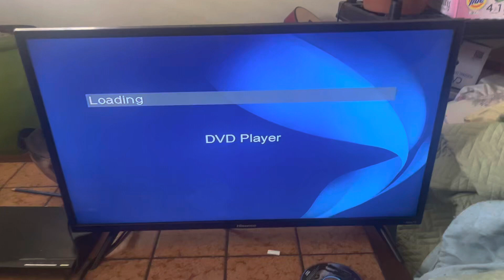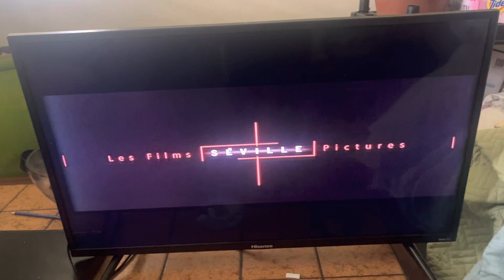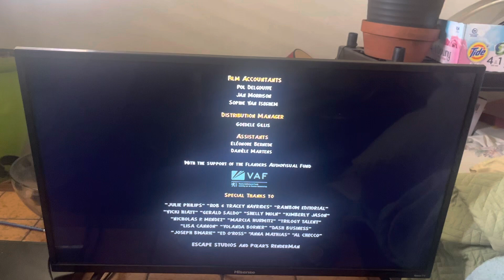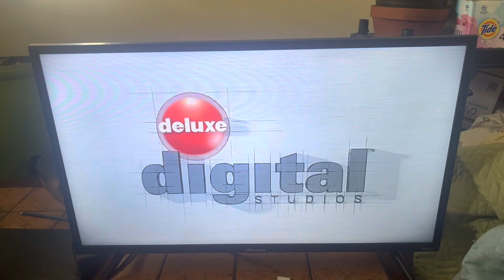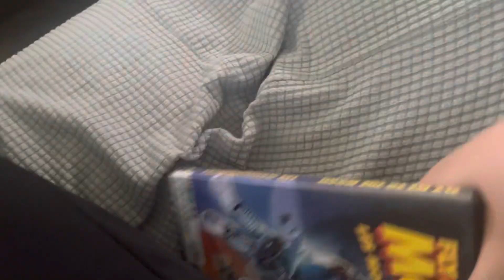Opening To Fly Me To The Moon (2008) 2009 DVD (French Option, Canadian Copy)